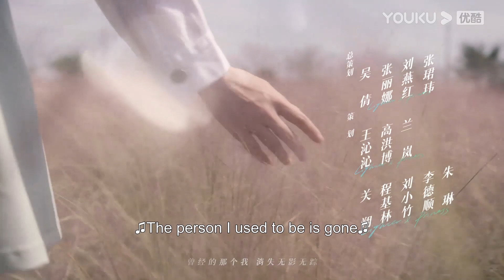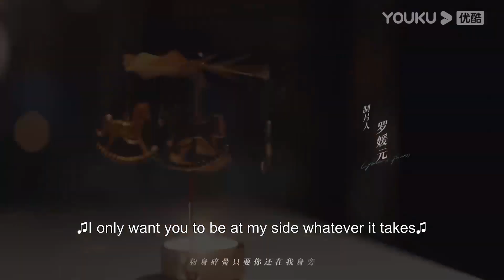ENGSUB【点燃我，温暖你 Lighter&Princess】EP02会员试看：三年后李峋朱韵首次重逢，彼此首次交谈最终却不欢而散！| 陈飞宇/张婧仪/赵志伟 | 都市情感片 | 优酷 YOUKU